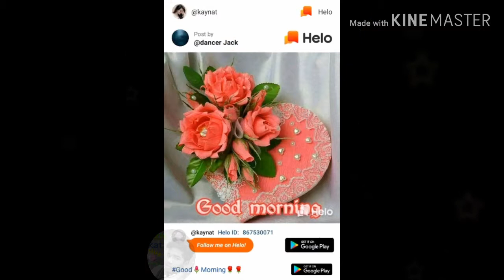No music only song mundari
Paulus babu